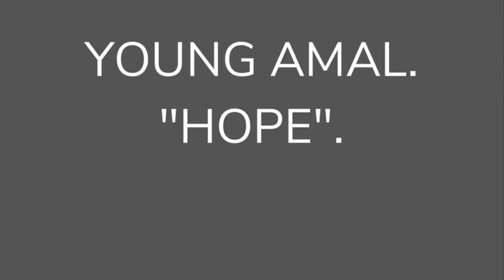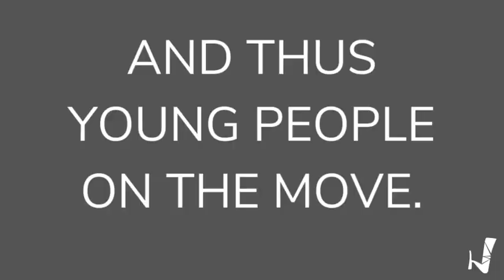Amal Visits Habibi.Works - Hope is all around! August 2021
The Walk with Amal is an international awareness campaign created by the Good Chance Theatre and director Amir Nizar Zuabi, in collaboration with the Handspring Puppet Company. From June to November, the 3,5 meter tall puppet Amal ("Hope") follows the path hundreds of thousands of children have been taking from Syria to the UK. One stop on their journey was Habibi.Works!

Footage: Mimi Hapig and Lina Kostelidis